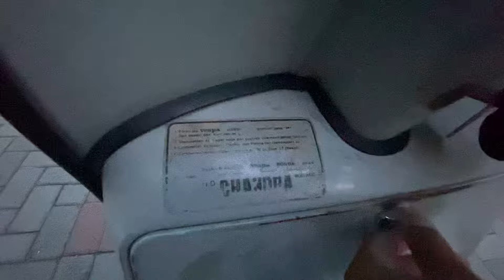Pingin Nambah Vespa...???ini ada vespa PX murah 15juta Rupiah saja